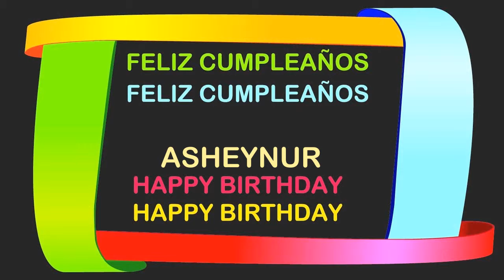Asheynur Birthday Postcards & Postales